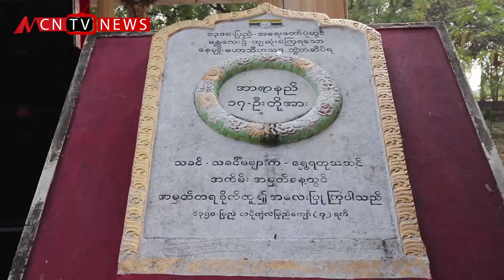မန္တလေးမြို့က အာဇာနည် ၁၇ ဦးအတွက် အထိမ်း အမှတ်အခမ်းအနား ပြုလုပ်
၁၃၀၀ ပြည့် အရေးတော်မှာ ကျဆုံးခဲ့တဲ့ မန္တလေးမြို့က အာဇာနည် ၁၇ ဦးအတွက် အထိမ်း အမှတ်အခမ်း အနားပြုလုပ်ခဲ့ပါတယ်။ ဒီသတင်းကို MCN မန္တလေးသတင်းထောက် ဉာဏ်လင်းထူး ကပေးပို့ထားပါတယ်။